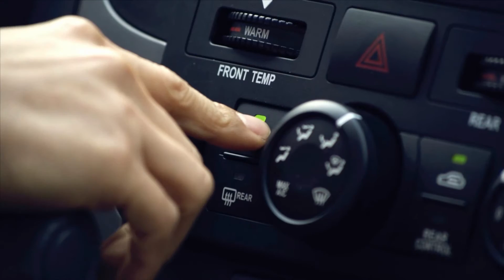Hanon Systems - PR Video